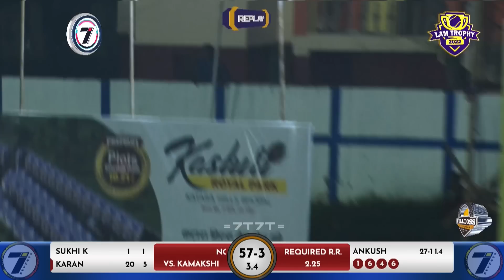KARAN AMBALA | MAN OF THE SERIES | LAM TROPHY 2022 | BHOPAL